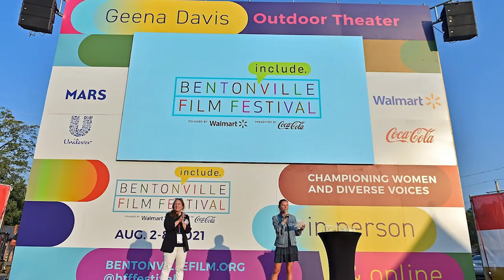Why Geena Davis is on a Mission to Change Hollywood | Fast Company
Geena Davis is an Academy Award-winning actor and activist, who has spent the past decade fighting for gender equality in Hollywood. In this episode of ‘Hero’s Journey,’ we learn how Davis got her first big break and went onto land so many iconic roles playing strong female characters throughout her career. She discusses her pioneering work with the Geena Davis Institute on Gender in Media as well as the Bentonville Film Festival and how she has helped change the statistics around representation in Hollywood.